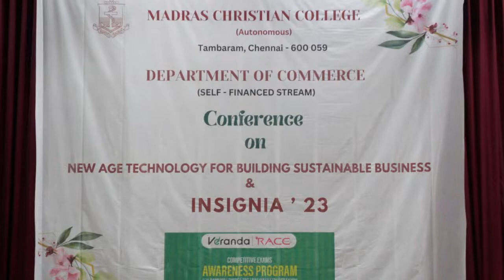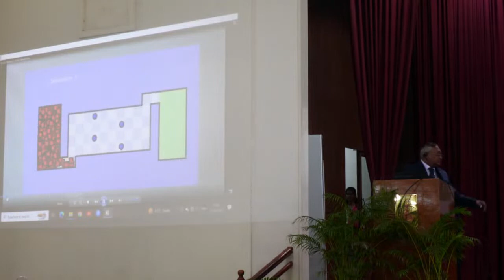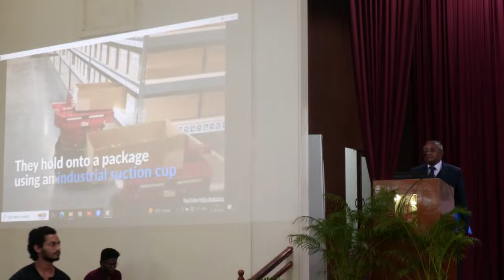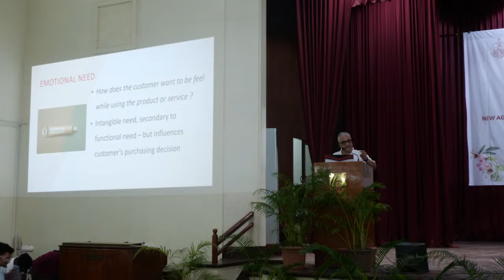New Age Technology for Building Sustainable Business & Insignia '23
Annual Conference &Inter Collegiate Fest.
Department of Commerce (SFS)